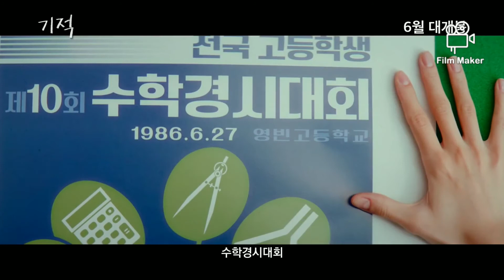Film ft. YoonA And Park Jung Min | (Trailer & Synopsis) | Released this June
A teaser has been released for “Miracle”, starring Girls’ Generation’s YoonA and Park Jung Min!

Miracle” will premiere in June.

Follow me at LYKA : @einor_tv